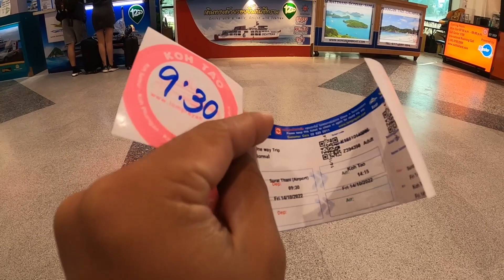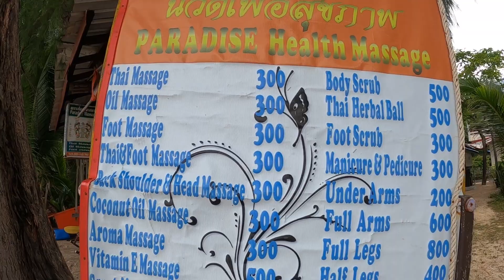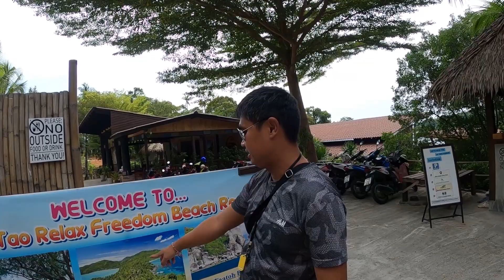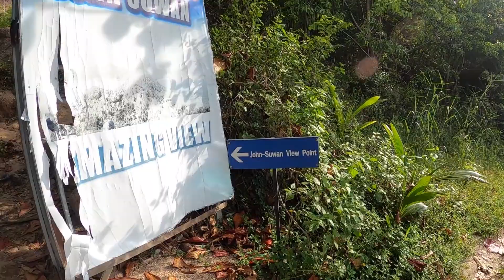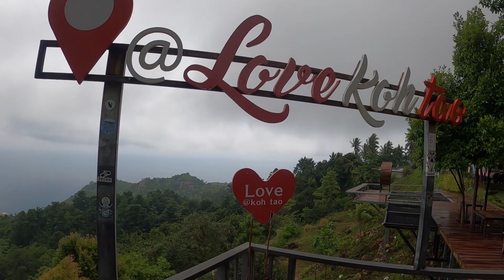เที่ยวเกาะเต่า เช่ามอเตอไซค์ขับรอบเกาะ || Koh Tao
คลิปนี้เป็นการบันทึกการเดินทางท่องเที่ยว เกาะเต่า จ.สุราษฎร์ธานี Koh Tao